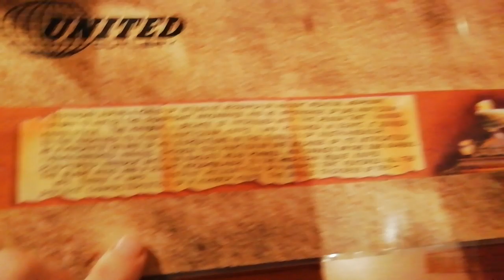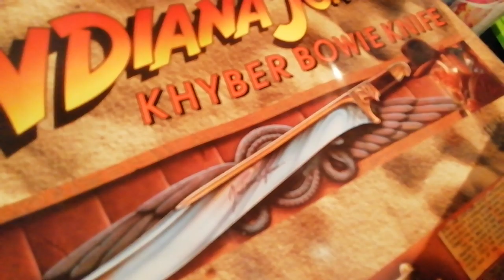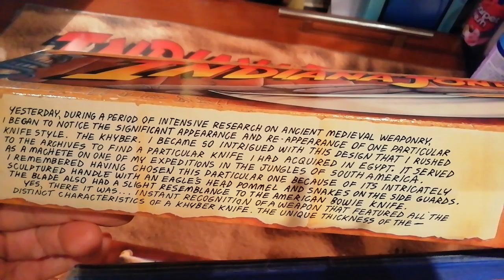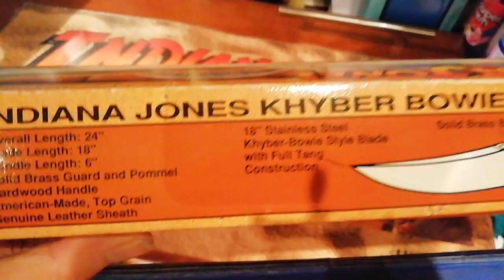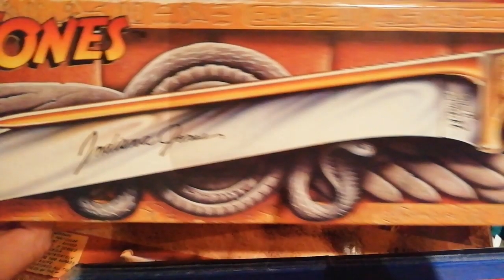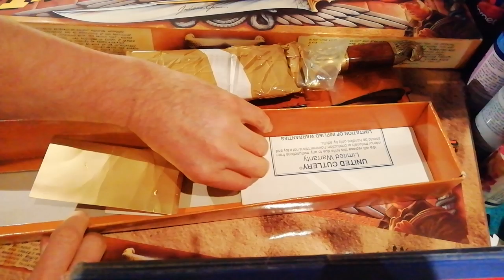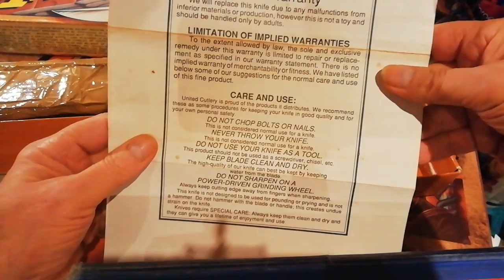FaNtAsTiCk.&.Rare Indiana Jones Item'Wow!'RAIDERS LOST ARK"LIKES"if you want more items shown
Yes if you want More Stuff shown in future..Just give a 'LIKE' so we know...and LIKES for a Scratchcard Game Tonight..can we get over 50 of them LIKES before tonight. Says Piggy